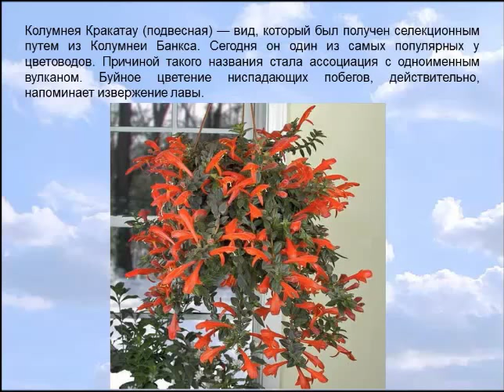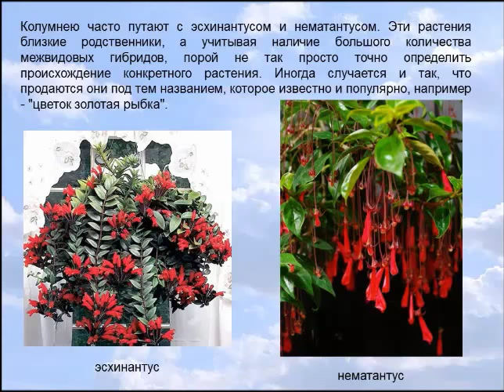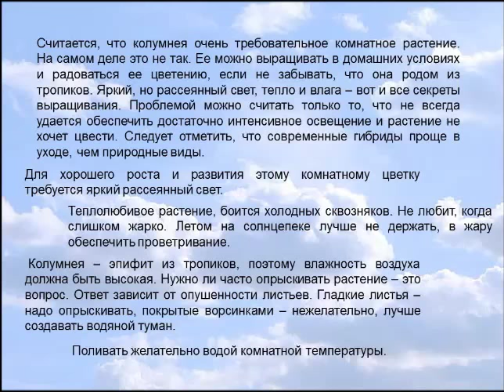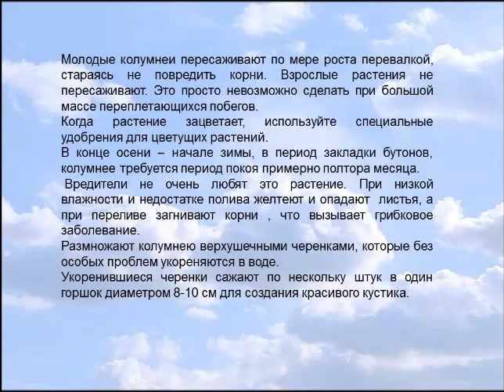Колумнея «Кракатау»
Колумнея (Columnea) – еще один представитель многочисленного семейства Геснериевые (Gesneriaceae).  Это красивое вечнозеленое ампельное растение с длинными ниспадающими побегами, усыпанными яркими красными, оранжевыми или жёлтыми цветками. Впрочем, род насчитывает около 200 видов, среди них есть виды с прямостоячими побегами.

Родина Колумнеи - тропические леса Америки, в природе это эпифитные растения и растут на деревьях или поваленных стволах.